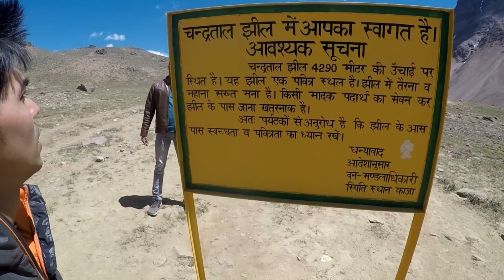WORLD'S MOST BEAUTIFUL MOON LAKE IN SPITI VALLEY | HIMACHAL PRADESH | INDIA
kAZA se mornig mein ek sumo book karke hum chandratal ke liye nikle or raste mein breakfast kiya jo ki price ke mukable aachi nai thi dekhiye aage video mein. or WORLD'S MOST BEAUTIFUL LAKE spiti valley ka.

OVERVIEW - Chandratal Lake is often referred to as one of the most beautiful lakes located at an altitude of about 4300 m in the mighty Himalayas. The name "Chandra Taal" (Lake of the Moon) comes from its crescent shape The lake is also a part of the Samudra Tapu plateau which overlooks the Chandra river

JAI HIND |  JAI BHARAT | BHARAT MATA KI JAY |

My Social Updates-